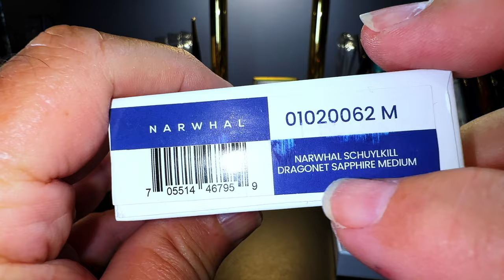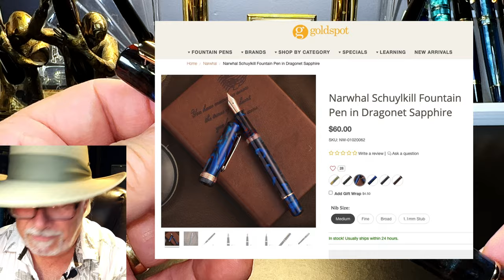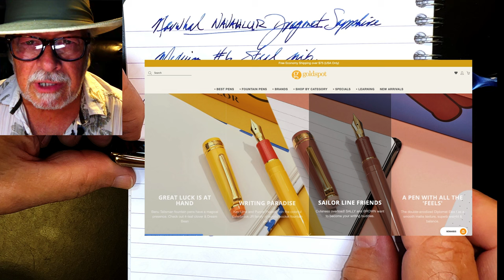2022 Limited Edition Narwhal Nahvalur Schuylkill Dragonet Sapphire Fountain Pen Unboxing and Review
This is the new, limited edition, Narwhal (Nahvalur) Schuylkill Dragonet Sapphire piston filler fountain pen. I unbox it, talk about the parts and features of the pen, provide some size comparisons and measurements, and then do a writing sample. After the writing sample, I talk about what I like and what I don't like about the pen. Please feel free to use the chapters provided below to skip to various parts of the review.

Etsy Shop for "Ink Buddy" Items:

Chapters:
00:00 Start
00:23 Introduction
03:18 Unboxing
06:59 Differences 2021 to 2022
10:07 Parts and Features
13:43 Size Comparisons
14:40 Measurements
14:55 Writing Sample
18:49 Fixing Baby's Bottom
19:28 Likes and Dislikes